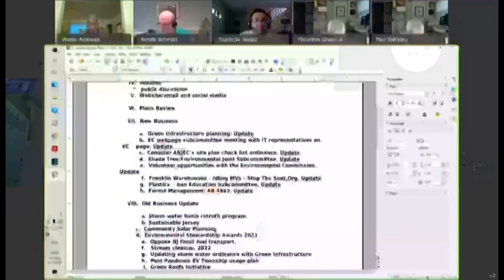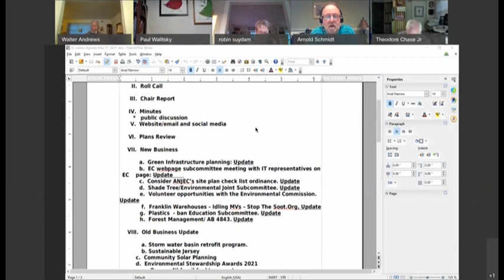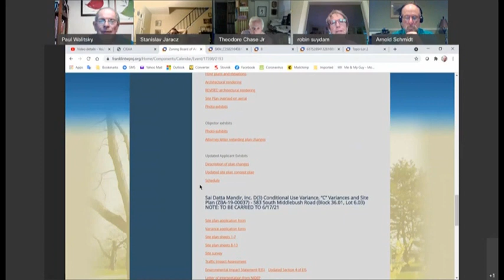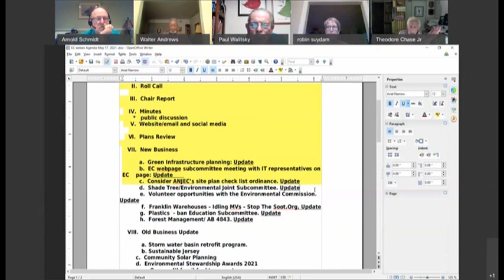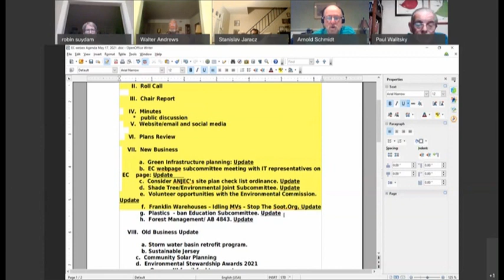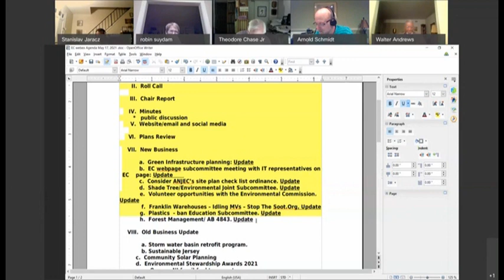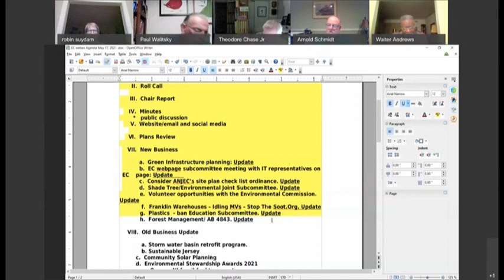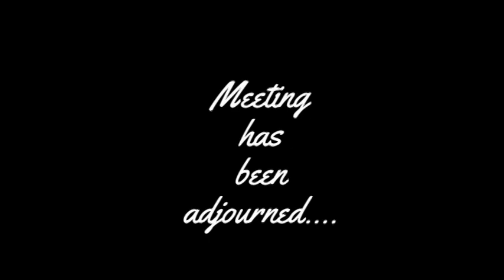Franklin Township Environmental Commission Virtual Meeting May 17, 2021